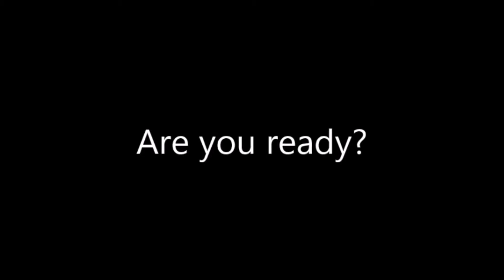100 Days of Action Rally Stump speech 5 Amamda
Homelessness was the number one issue talked about in the 2019 campaigns. The Mayor and City Council Candidates all made promises to “do better” and address the crisis of mass homelessness in Denver when in office.

Well, now is the time to keep those promises, and we the people are holding our government accountable. We are here to demand this administration (all elected officials), adhere to those promises that we the people elected you to do - as stated in our constitution.. Every candidate talks about what they will do in their first 100 days of office.

We the people (the left out ones) poor, oppressed, marginalized and homeless of the city of Denver have established a plan of our own for what they do in these first 100 days. We the people are the government and elected officials are the representatives of us to meet the needs of all in our city. It is our government and we plan to take action to decriminalize homelessness and poverty, treat housing as a human right (as named by the United Nations and the US constitution), and ensure basic needs and dignity for all of us living without housing in Denver.